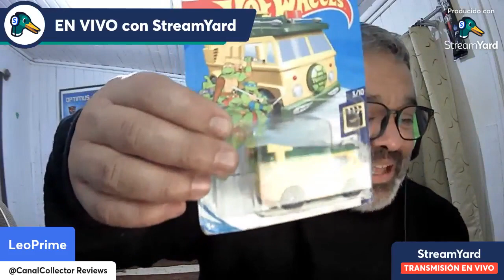🚀 TLP 20 Atrapamiento y Unboxing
Seguimos con el tema del atrapamiento y hoy con una sorpresa: UNBOXING